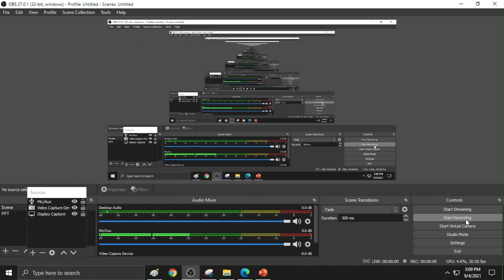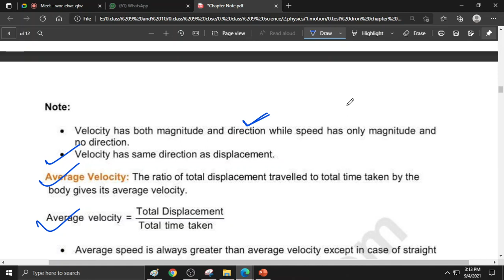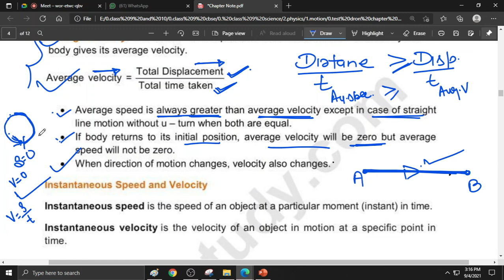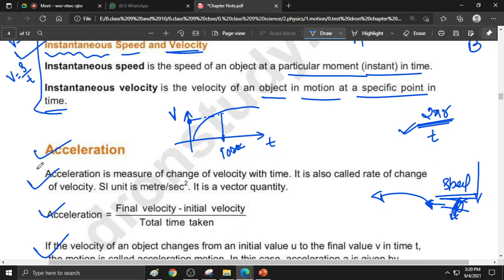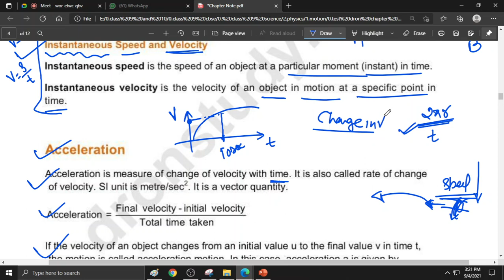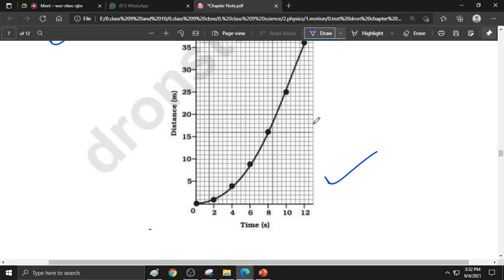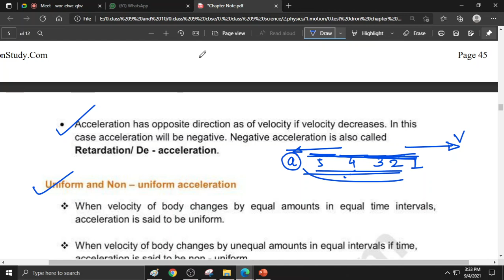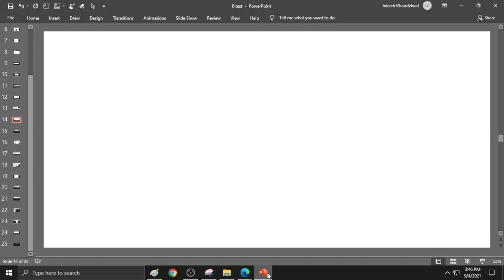motion on 4 sept